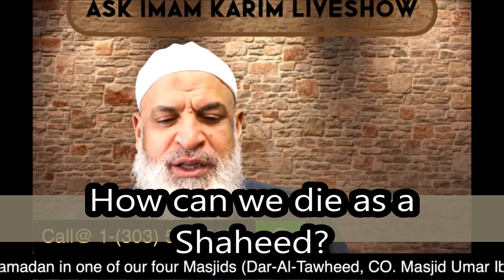How can we die as a Shaheed? Sh. Karim AbuZaid